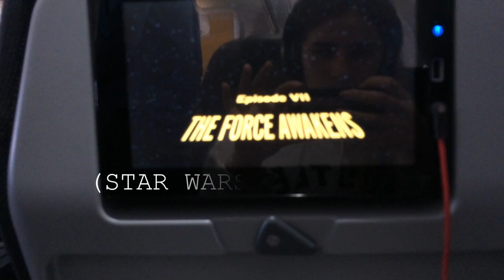USA ROADTRIP | Part 1: NEW YORK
Hi guys this is Part 1 of my USA Roadtrip series, I am currently editing my others, but at the moment I don't know how many there will be, I hope you enjoy this video, as I've worked my butt of for it!! Hope you're all having an amazing summer and I'll see you in my next video x